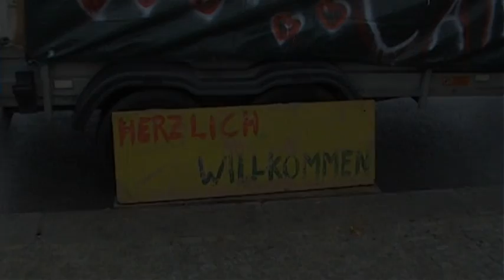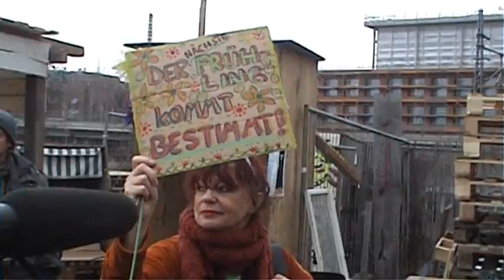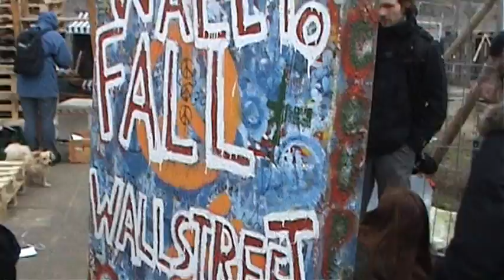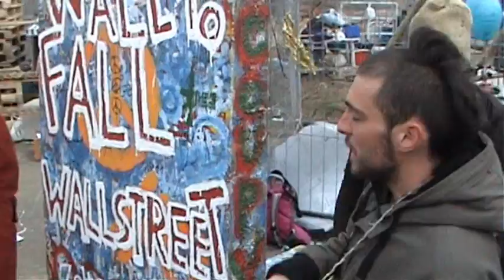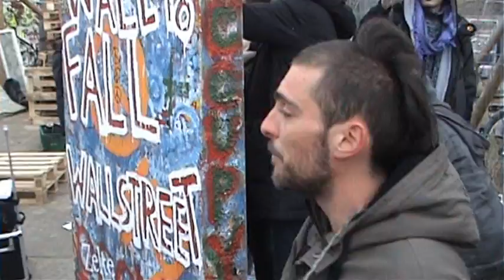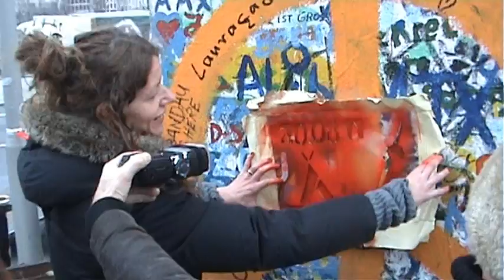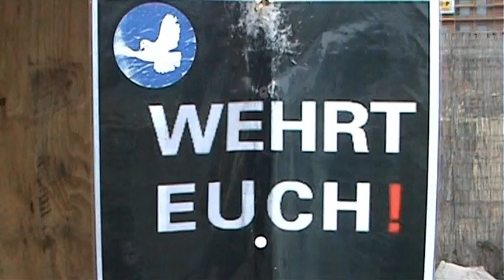OCCUPY BERLIN: Performance Pressekonferenz und Abschied vom Camp Bundespressestrand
Berlin am 11. Januar 2012. Es gilt Abschied zu nehmen vom ehemaligen OCCUPY-Camp am Bundespressestrand in Berlin. Nach der polizeilichen Räumung wurde mit einer "Pressekonferenz" in Form einer Performance Abschied genommen.
Abschied vom Camp heißt aber nicht, dass die Ideale verabschiedet wurden. Der Kampf geht weiter. Wehrt EUCH!